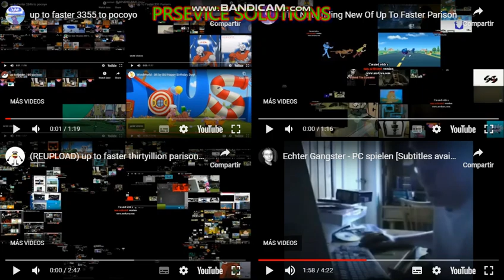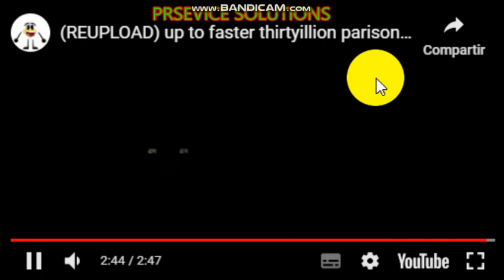up to faster 3358 parison to pocoyo